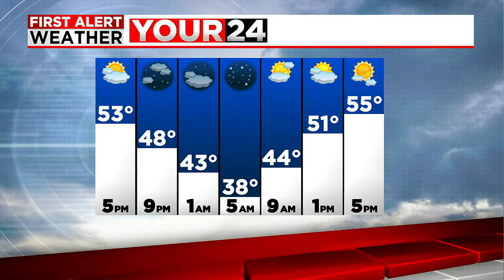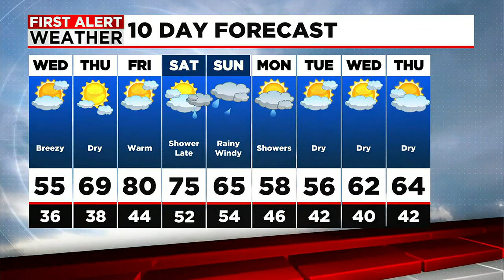A Cool Day on Wednesday Before Warming Up to Close Out the Week